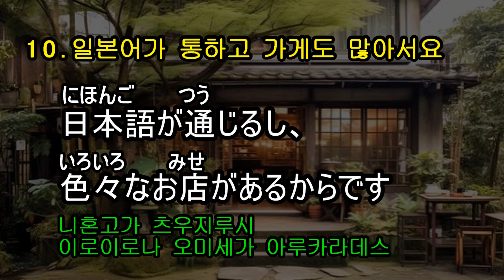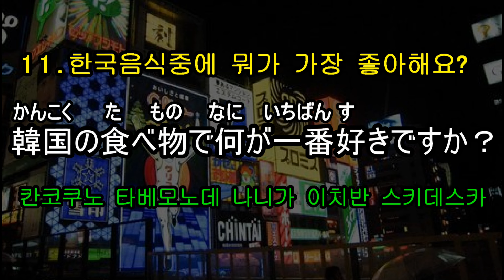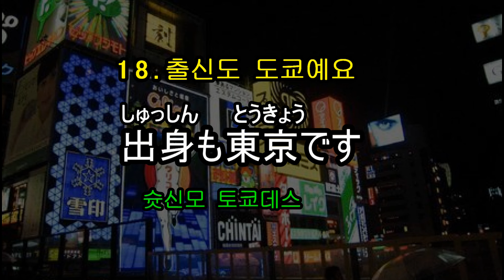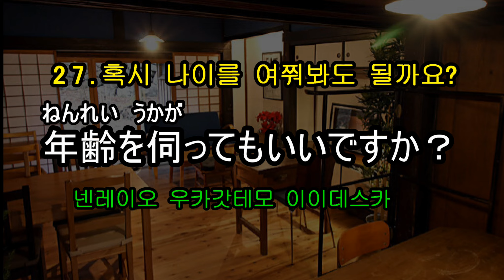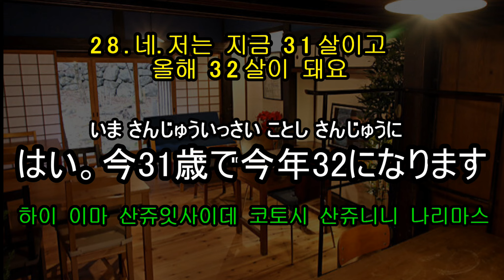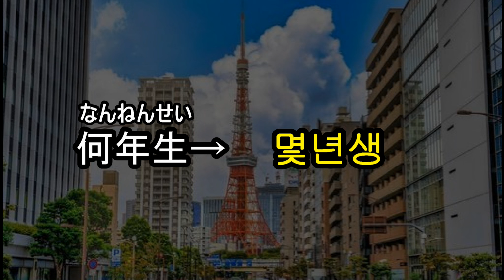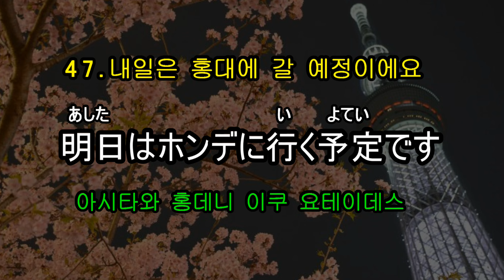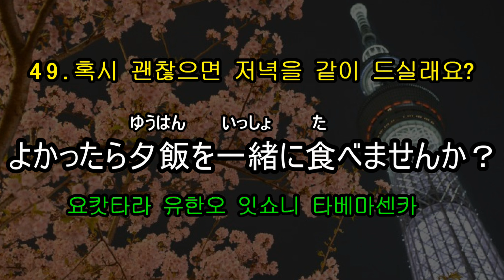⁠초면에 사용할 수 있는 Q&A 일본어 회화 프레이즈 50선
こんにちは！日本人🇯🇵日本語教師のナナです(日本語教育能力検定試験合格済)

안녕하세요:)
저는 일본어학원에서 유학생,주재원분들께 일본어를 가르치고 있는 @nanasensei777 입니다!
자격증 있는 일본어 강사와 같이 일본어 공부하실 분~(*´∀`*)ﾉ

●개인과외 원하시는 분은 italki를 통해서 제 수업을 받을 수 있습니다●

●업무 의뢰는 이메일 주세요●

●자격증●
・일본어교육능력검정시험합격
・일본어교원양성강좌420시간수료
・4년제대학 일본어일본문학과 졸업
・고등학교 교원면허장(과목 국어)
・TOPIK(한국어능력시험)6급합격

こんにちは!

私(わたし)は、東京(とうきょう)にある日本語学校(にほんごがっこう)で、
日本語を教（おし）えています。

よろしくお願(ねが)いします:)

●資格●
・日本語教育能力検定試験合格
・文化庁認定日本語教師養成講座420時間修了
・高等学校教諭一種免許状（国語)
・TOPIK(韓国語能力試験)6級合格